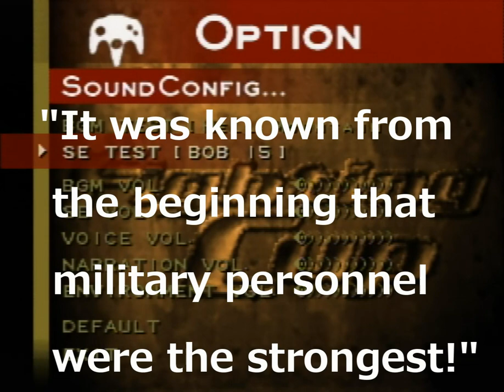Fighters Destiny (Nintendo 64) - BOB Voice actor Compilation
0:00 English voice actor
1:03 Japanese voice actor

I don't know if there is a demand for this, but I put together the English and Japanese versions of BOB with their respective voice actors! 😀

*I have tried to add subtitles to some of the lines using a translation tool, but there may be parts that are not translated correctly. In that case, please forgive me... 😟